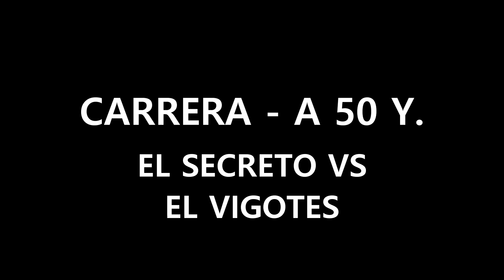El Secreto vs El Vigotes 3 27 22